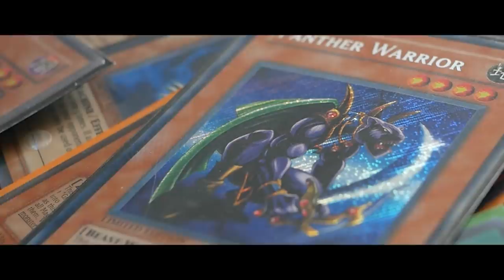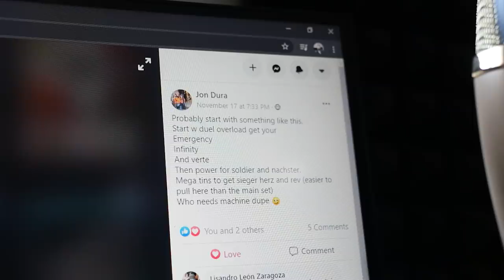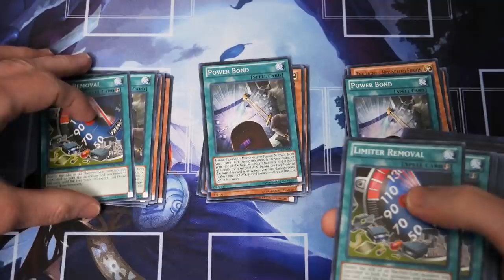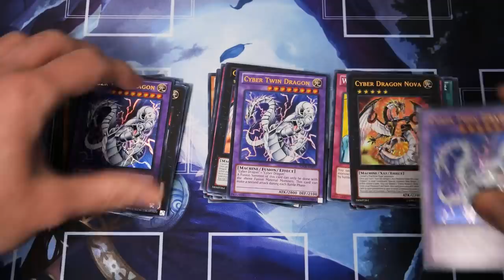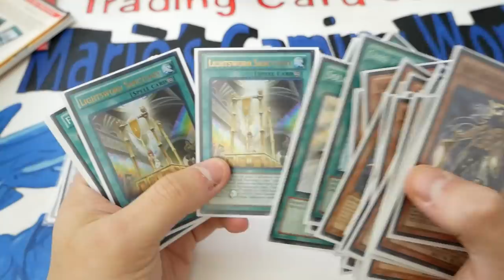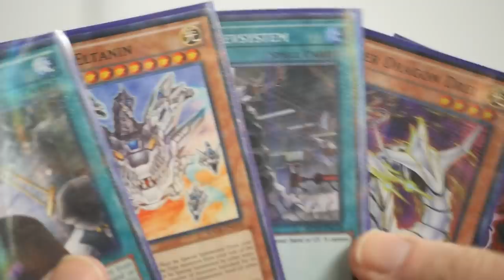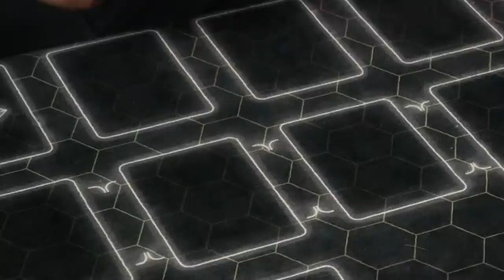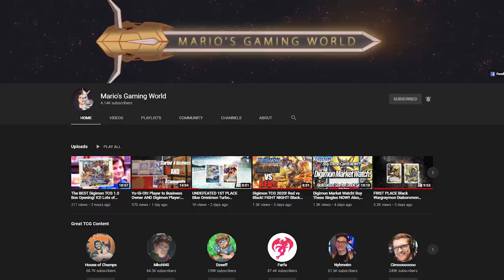Yu-Gi-Oh! Sealed Only: ONE V ONE - A Grand Beginning (Episode #1)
After finding a great deal of inspiration in Farfa, Distant Coder and Nyhmnim's Sealed only Yu-Gi-Oh! series I decided to start my own with a long time friend, Mario from Mario's Gaming World. Each week we will open some sealed product, build our decks and play a match of Yu-Gi-Oh! We're allotting ourselves $60 dollars Canadian each episode and singles are forbidden. The goal is to be the first to win 25 matches and whoever does so will receive a full case from their opponent.
You're watching - sealed only 1 v 1.

In today's episode I begin building my brand new Cyber Dragon deck and we actively work with the Cyber Dragon Duelists to make it as competitive as possible. Mario also begins his journey with a classic but now rouge deck, Lightsworns! Additionally we open some Toon Chaos and Mega Tins to aid our decks and give us an early advantage. With that said, it was a real pleasure putting this together for all of you and I hope you enjoy the very beginning of our brand new sealed only journey!

P.S. I also wanted to note that while I didn't mention them in the video Cimo's progression series and Revs Cards, Yu-Gi-Oh! From Scratch were also huge inspirations and I owe a big thank you to them as well.